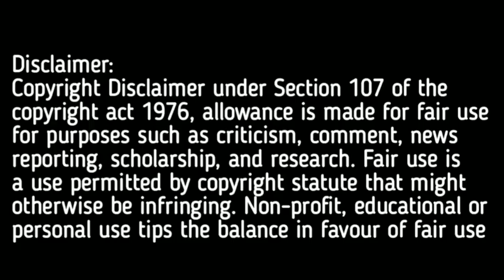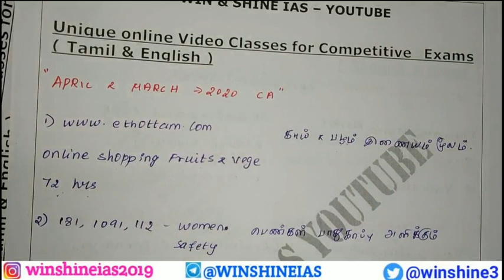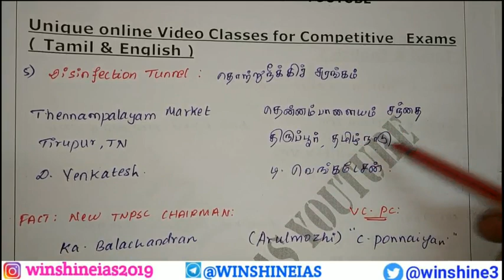Tnpsc Important Current Affairs 2020 | March & April Tamilnadu current affairs 2020- Tamil & English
Tnpsc current affairs 2020 | January & February 2020 Important Tamilnadu Current affairs | Tnpsc Group 1,2,4 current affairs | Win shine ias current affairs | Tnpsc Important Current Affairs 2020 | March & April Tamilnadu current affairs 2020- Tamil & English

"winshineias2019"